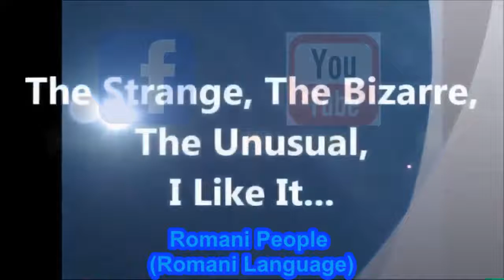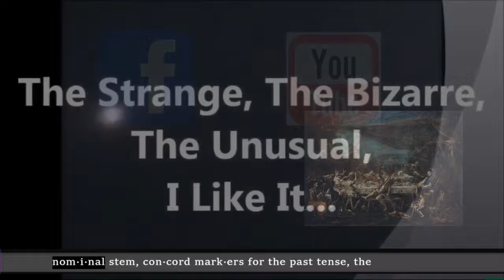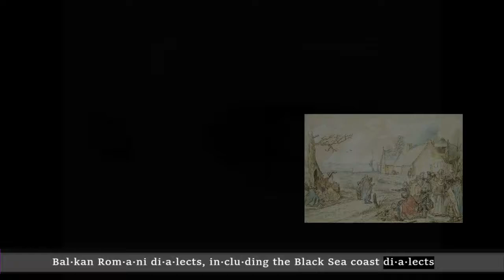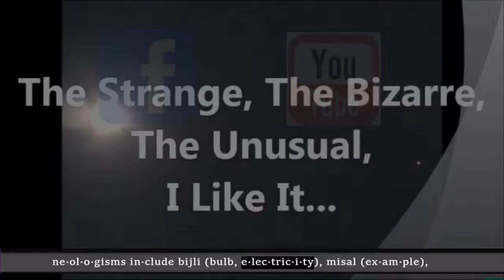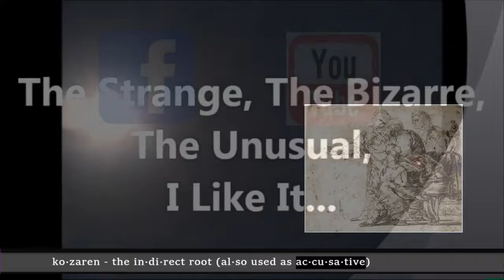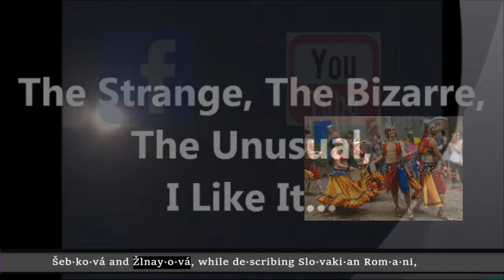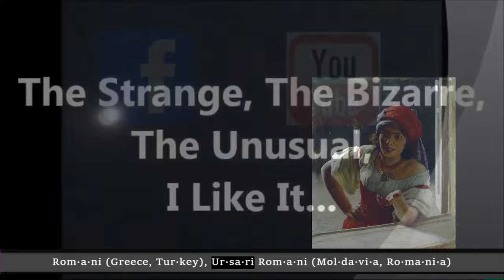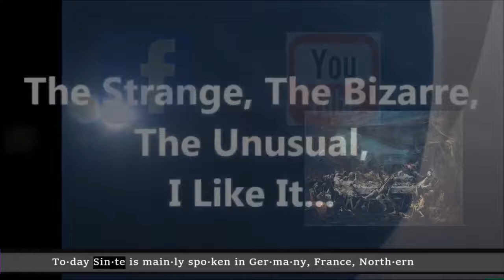Romani People (Romani Language)